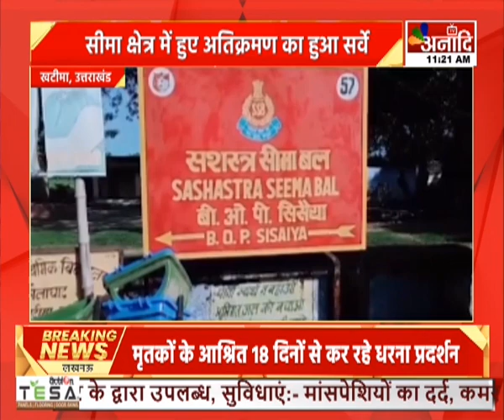Khatima : सीमा क्षेत्र में हुए अतिक्रमण का हुआ सर्वे | Hindi News || Anaadi Tv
खबर खटीमा से है...जहां मेलाघाट क्षेत्र से लगे भारत-नेपाल सीमा पर तैनात सीमा सुरक्षा बल के अधिकारियों ने सीमा सीमा क्षेत्र में हुए अतिक्रमण का सर्वे किया... इस दौरान वन विभाग.. स्थानीय पुलिस और राजस्व विभाग के अधिकारी भी मौजूद रहे... सर्वे के दौरान पोल्ट्री फार्म की खतौनी दर्ज पाई गई...जिसे तत्काल हटाने का निर्देश दिया... तहसीलदार हिमांशु जोशी ने बताया कि...सीमा क्षेत्र में नोमैंस लैंड जीरो किलोमीटर से लेकर 15 किलोमीटर तक हुए अतिक्रमण को चिन्हित करने का कार्य किया गया है...

AIRTEL - 379